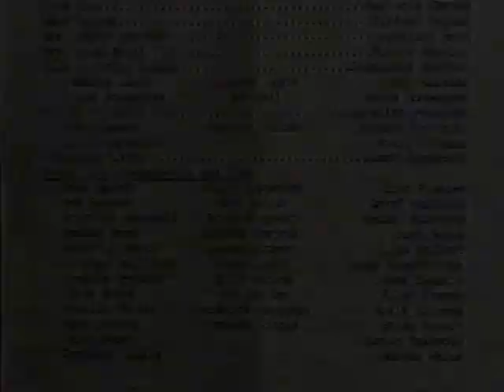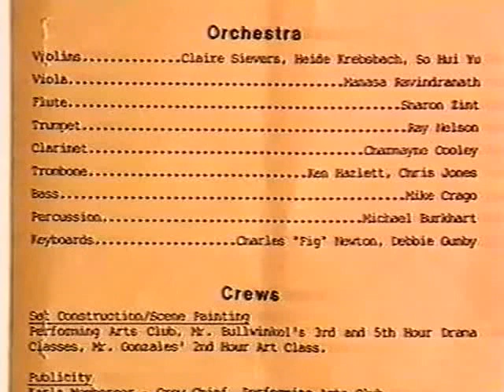1988 RJHS Music Man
Rhodes Jr. High School production of The Music Man - 1988